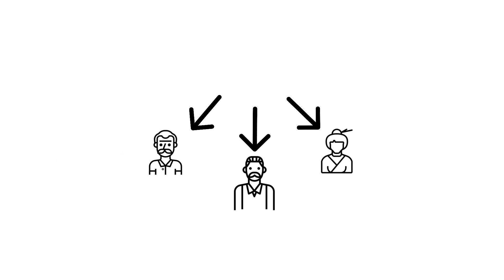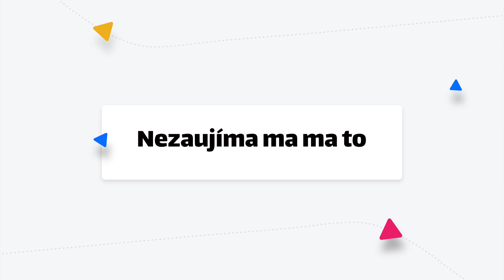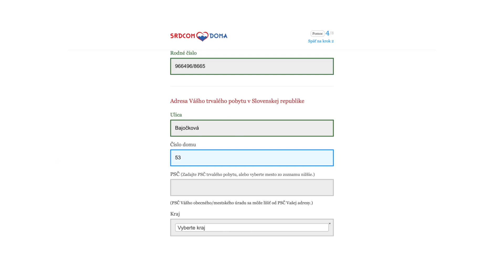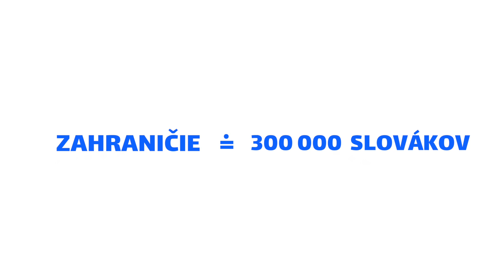Ako voliť v parlamentných voľbách zo ZAHRANIČIA? 🗳│Zmudri.sk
Ako voliť v parlamentných voľbách zo zahraničia? To sa dozvieš v dnešnom videu! Chystáme špeciálny kurz k parlamentným voľbám. Sleduj nás, aby ti nič neušlo 💪